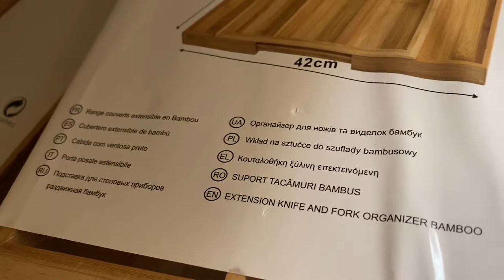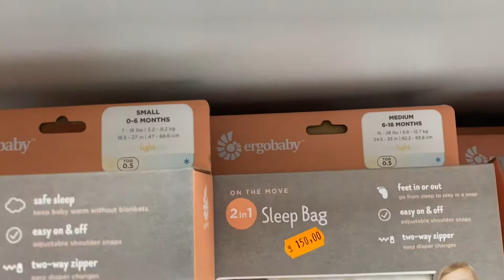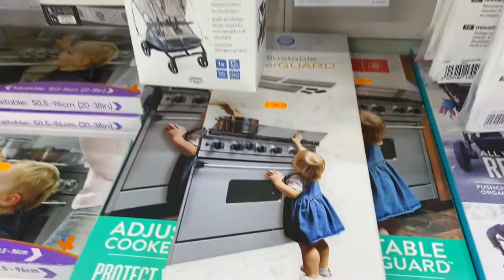Petit tour de shopping 2021 avec amina تحويسة خفيفة مع أمينة سلعة تركيا و رومانيا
Journée shopping à Bebe Tei, English home (turque), leroy merlin
Shopping day